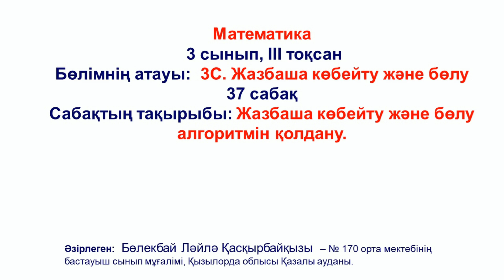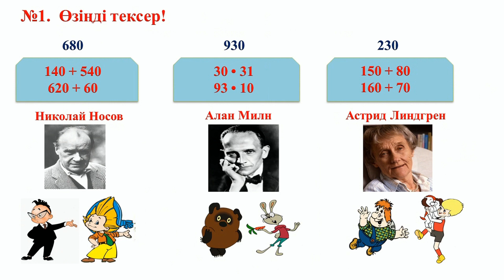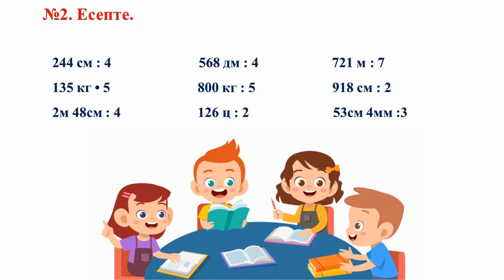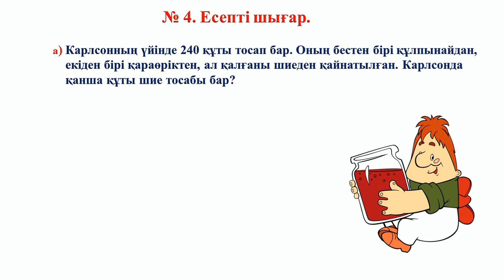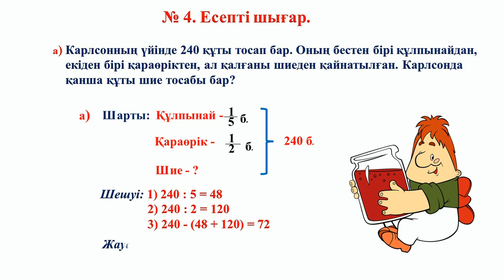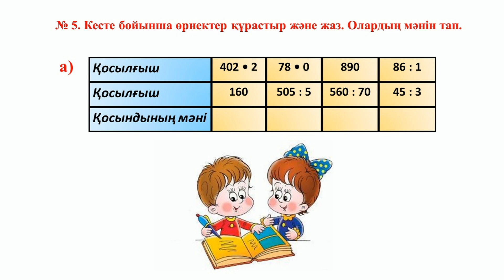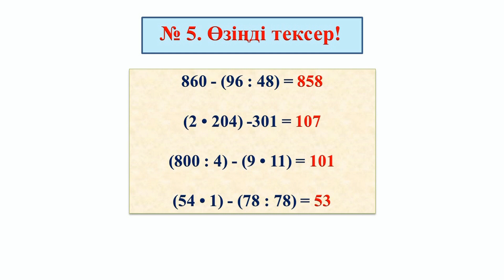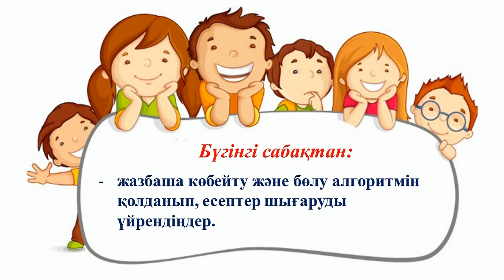ІІІ - тоқсан, 3 сынып, Математика, Сабақ №37, Жазбаша түрде көбейту және бөлу алгоритмін қолдану